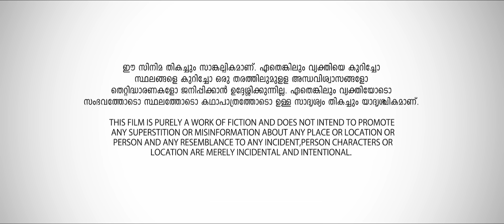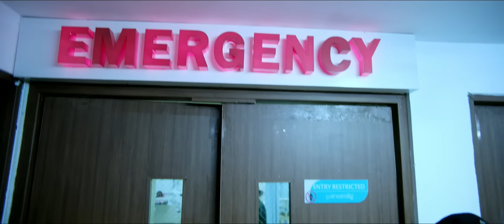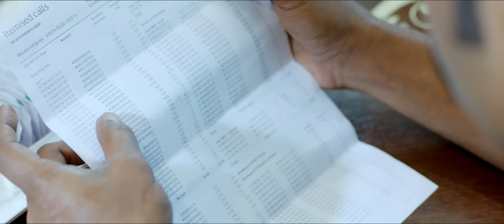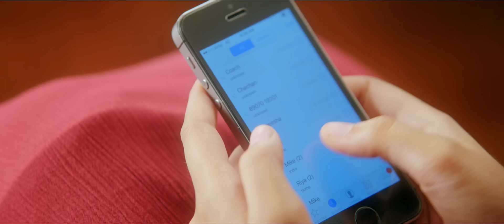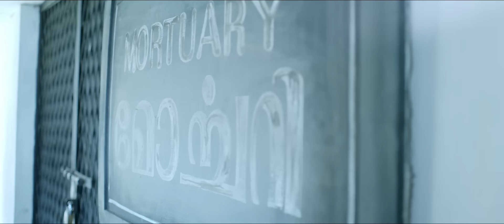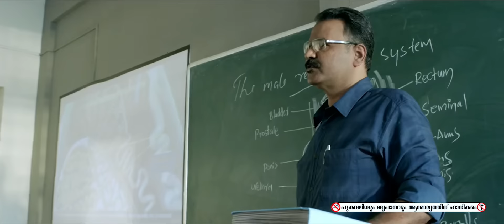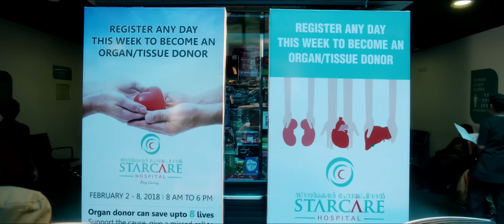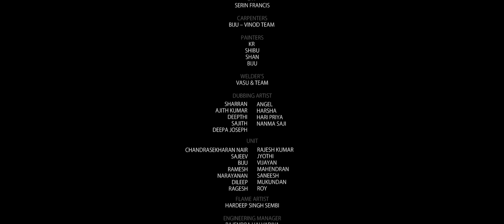Mikhael | Full Movie | Malayalam | Nivin Pauly | Unni Mukundan | Manjima Mohan | Haneef Adeni |2019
Hello :)